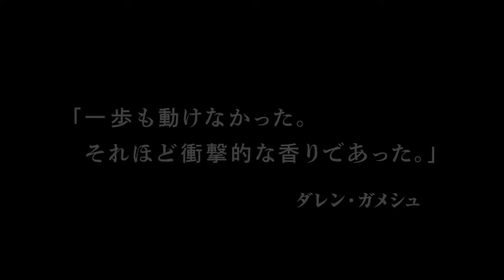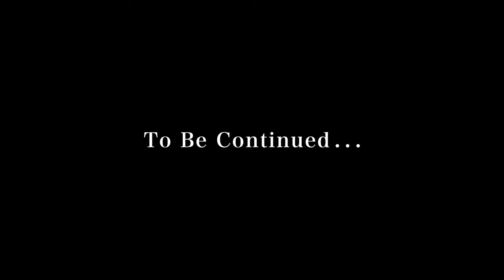SORACHI 1984 ブランドストーリー4 伝説への転機 2002年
いまでは伝説のホップと呼ばれる「ソラチエース」。日本で誕生し、世界で見出されてから日本へ帰ってくるまでの物語を６つのシーンで紐解きます。「伝説」と呼ばれる所以がわかるドキュメンタリームービーです。

【4】2002年　伝説への転機 ／ ダレン・ガメシュ
強い個性ゆえに当時の日本ではなかなか受け入れられなかったホップ「ソラチエース」が、誕生から十余年を経てアメリカ合衆国ワシントン州ヤキマでホップ農場を営むダレン・ガメシュ氏の心を動かした。「ソラチエース」の衝撃的な香りがアメリカで再発見されるまでの物語。

■動画タイトル:SORACHI 1984 ブランドストーリー4 伝説への転機 2002年